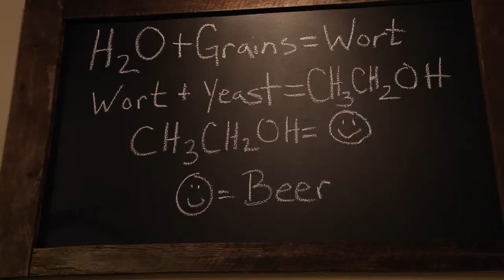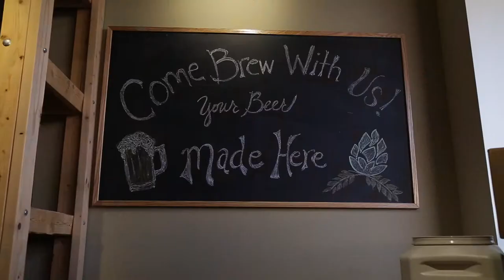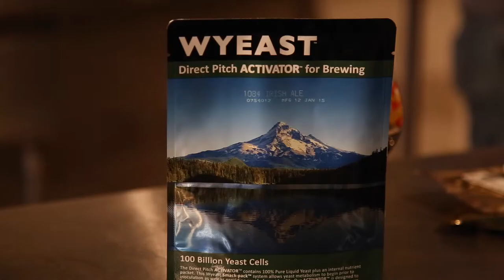Schoolhouse Beer and Brewing Marietta GA - Meet Thomas Monti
Meet Thomas Monti of Schoolhouse Beer and Brewing. Your One-Stop Home Brewing Shop in Marietta GA.

Schoolhouse Beer and Brewing in Marietta GA is your one stop growler shop, craft beer bottle shop, and home brewing supply store. Located in Marietta GA, just off Burnt Hickory Rd. and Whitlock Ave. (adjacent to Gabriel's Desserts and nearby Chicken and the Egg), Schoolhouse Beer and Brewing is now open and ready to greet you!

With a focus on locally brewed craft beer in and around Georgia, we've got our sights set on lessening the carbon footprint that brings craft beer to your doorstep.

Our goal is education, not intimidation. So whether you're a seasoned sipper, or looking to delight your senses with something new, you'll find yourself welcomed with an open mind and a decidedly un-snobby crew. Come learn with us!

Our mission at Schoolhouse Beer and Brewing is to help everyone learn about craft beer. Stop by our store in Marietta. Take home a six pack of singles each with their own unique flavor profile, or bring home a selection of your favorites to study all over again. Ask about our new "After School Club" too.

From our taps to our takeaways, our goal is to give your mind all the delicious knowledge it can handle. This is consumer education the way it ought to be.

As Ben Franklin once said:

"Beer is proof that God loves us and wants us to be happy!"

Be happy making beer at home! Stop by Schoolhouse Beer and Brewing in Marietta GA today to learn more. Or shop on-line from our new e-commerce store.

Stay up-to-date on the tastiest beer brewing ingredients, recipes and home brewing techniques. You don't want to miss a single class!

Brew your own beer. Learn how to make beer starting today. Class is now is session!

Schoolhouse Beer and Brewing
800 Whitlock Ave Suite 137
Marietta, GA 30064

Thank you Brian Gaukel for an amazing video highlight  for Schoolhouse Beer and Brewing!  Cheers!